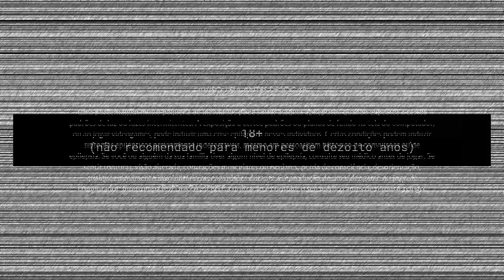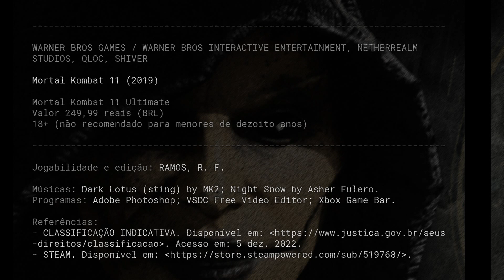Mortal Kombat 11 - D'Vorah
[331] Mortal Kombat 11 Ultimate